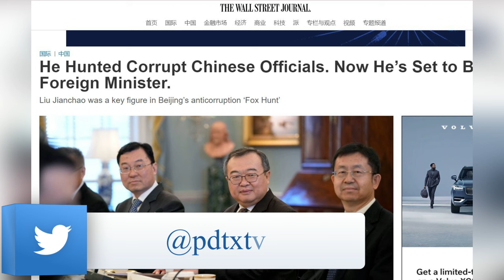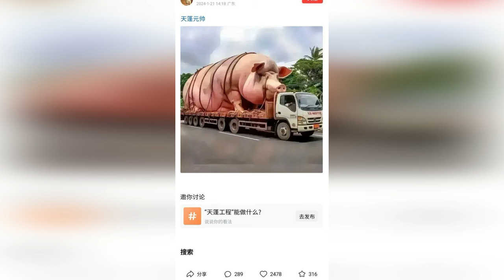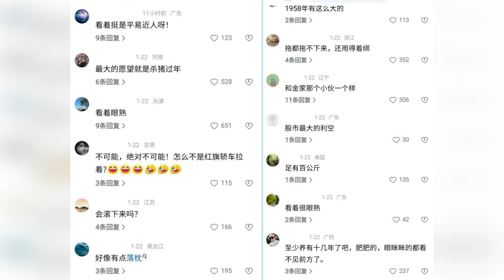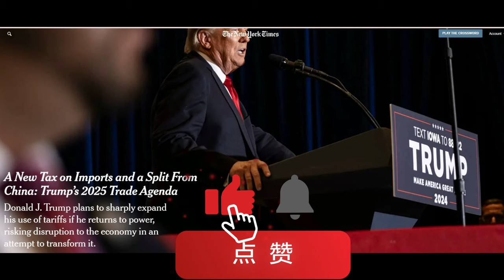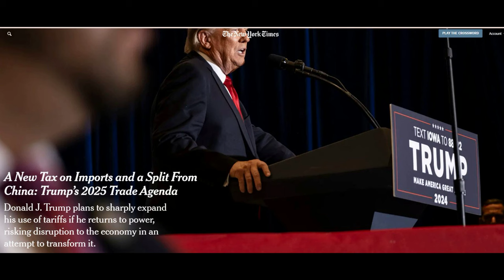北京官场非常诡异,休闲时不直呼习名；刘建超即将接任外长,和秦刚区别不止傅晓田;刘建超性格是强项;官场躺平事故就会多发;刘建超最大挑战是川普|《世界的中国》（20240125）